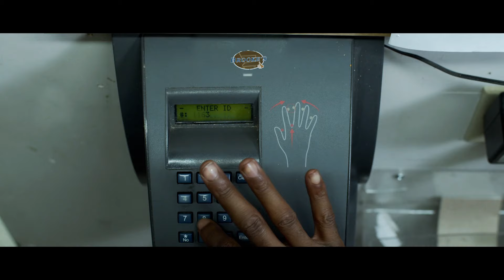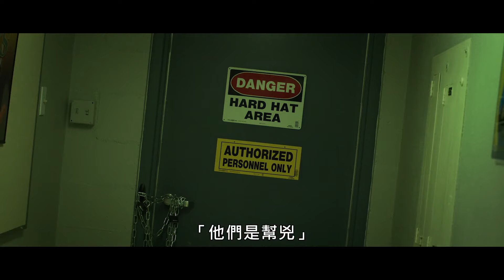人慄資源 Human Resources | 預告片 | 行動電影院 SmartCinema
山姆是個容易焦慮緊張心思細膩的年輕小夥子，他來到一間五金行工作，但這間店裡處處透著詭異氣息，當山姆無意間看到了店裡不可告人的秘密後，他發現自己已經被捲入這詭異的謎團之中…。
立即上《行動電影院》搶先看！